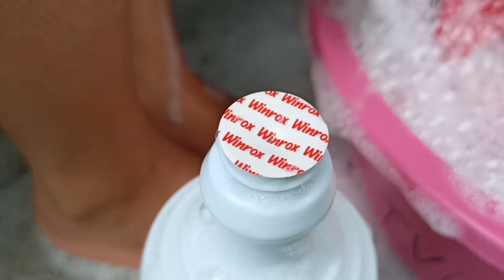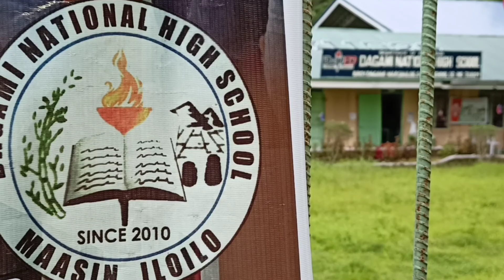Handwashing Clothes Made Easy | Beautiful Ladies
Beautiful ladies doing handwashing.